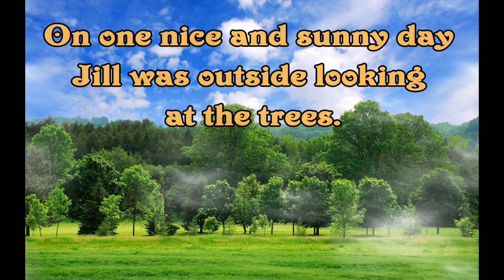Trees The Movie